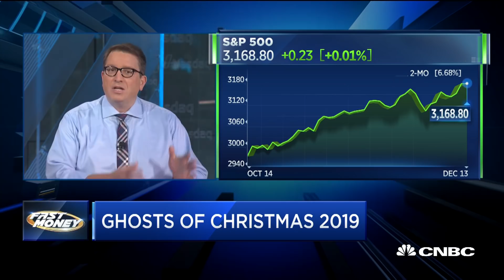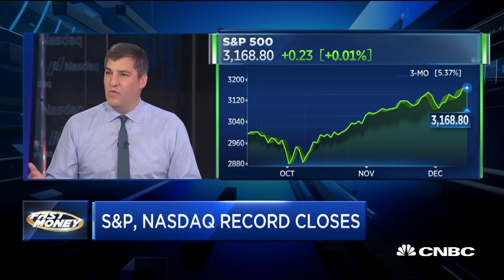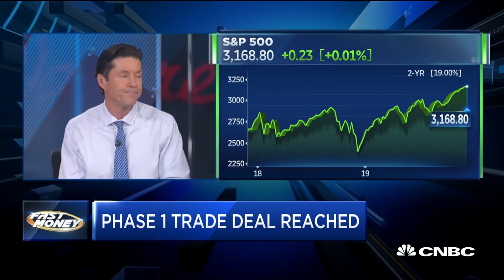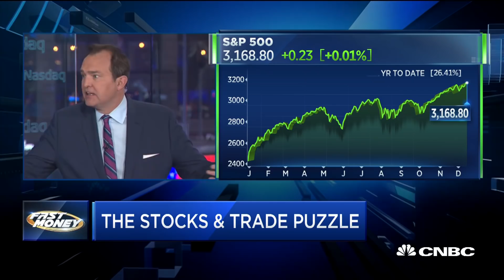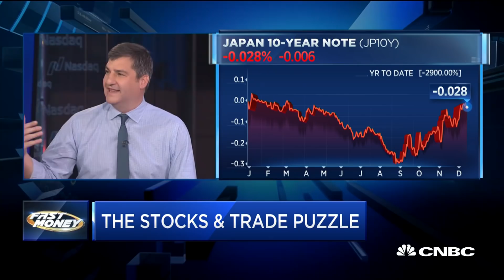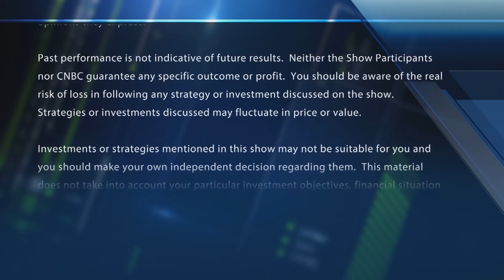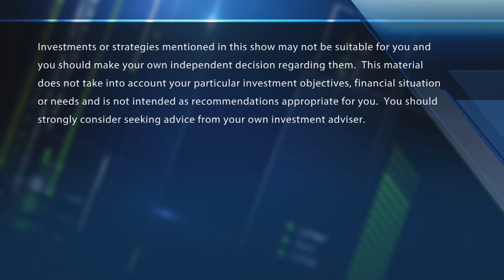The market ghosts of Christmas past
Three major hurdles have been cleared for the markets. With CNBC's Brian Sullivan and the Fast Money traders, Tim Seymour, Steve Grasso, Brian Kelly and Dan Nathan.

CNBC TV